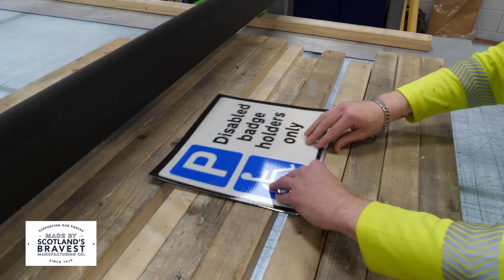ROCCO 2022 - Best Business 5 - 25 Employees finalists